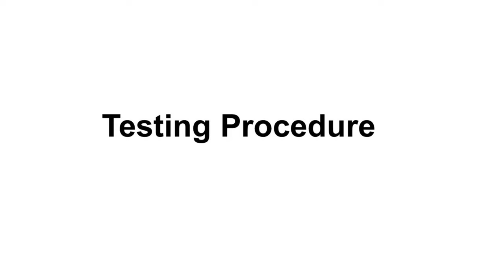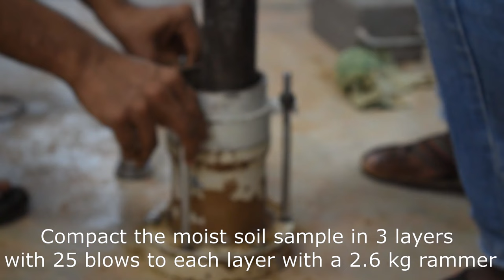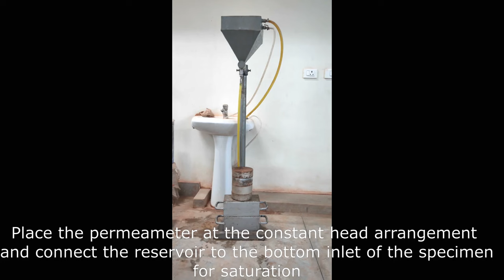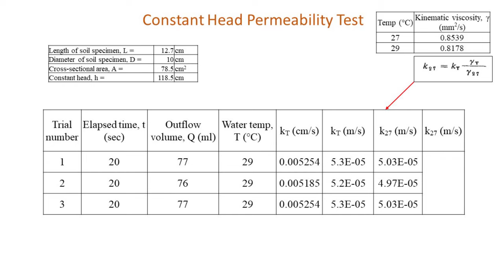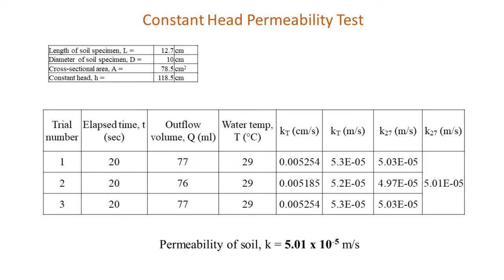Constant Head Permeability Test | Coefficient of Permeability || Pawan Kumar Chamling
The constant head permeability test is a standard laboratory testing method for determining the permeability of granular soils containing little or no silt or clay.

In video: Shivesh Kumar
Behind Camera: P V Pavan Kumar